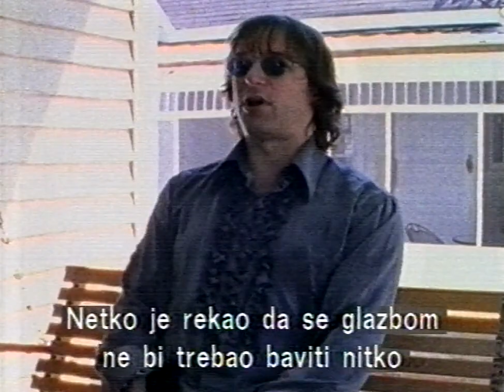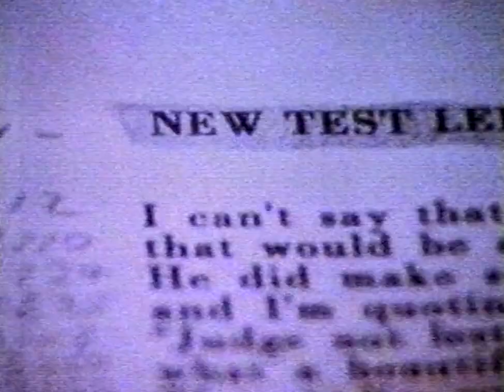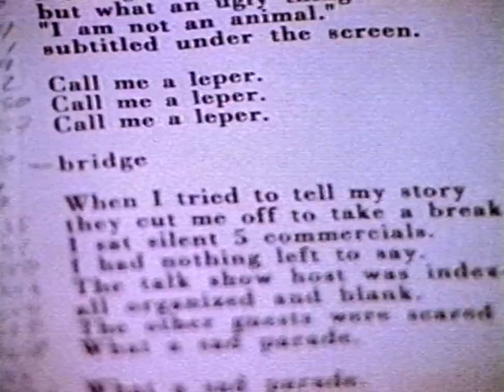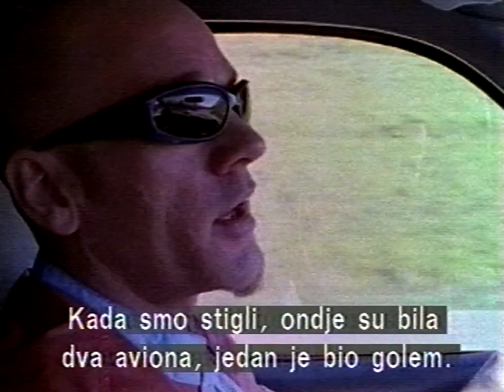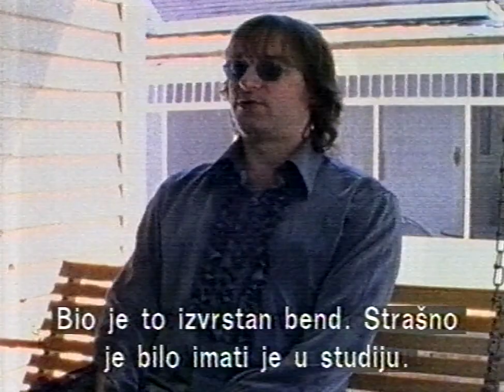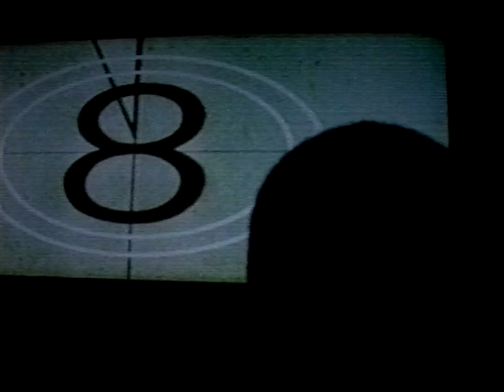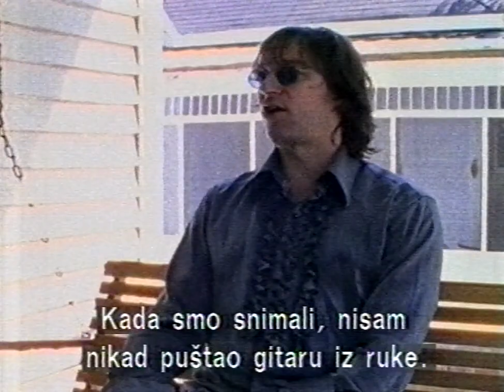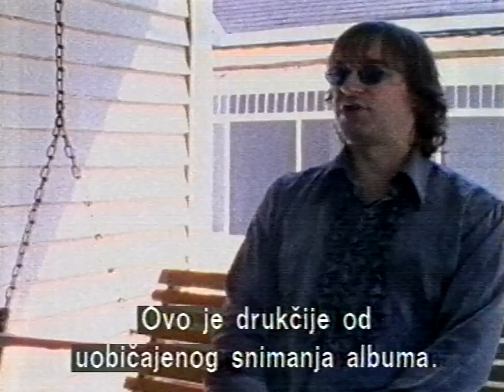R.E.M. - Stereophonic On Film - 1996 promo documentary about "New Adventures in Hi-Fi" - Lance Bangs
Recorded from the Croatian ”HRT” TV channel.